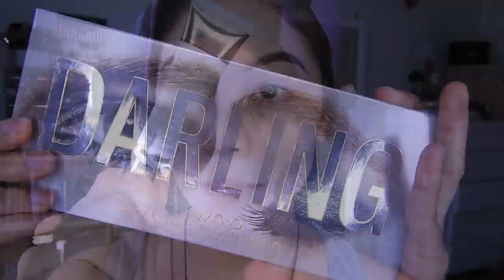PROBANDO NUEVOS PRODUCTOS DE O.TWO.O ALIEXPRESS MAQUILLAJE MARRON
🌸bienvenida

Tienda de otwoo 🍁

       🌻TIENDAS FAVORITAS